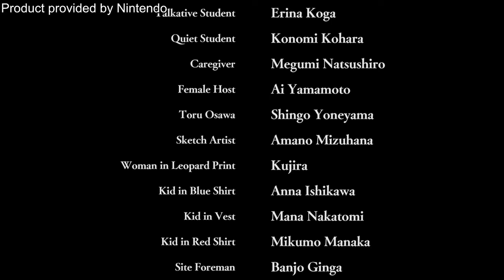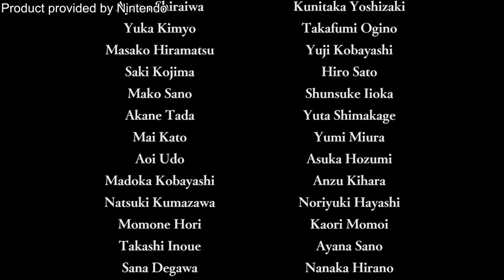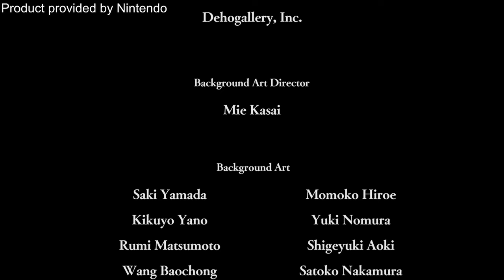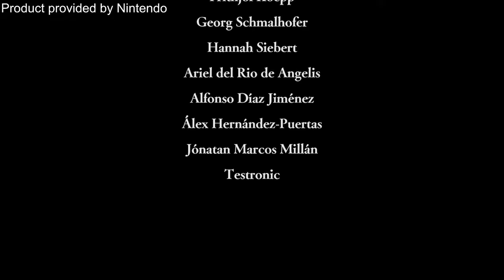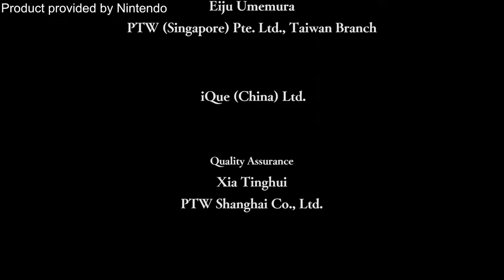SO MUCH PAIN || Emio: The Smiling Man - Famicom Detective Club (Playthrough/Gameplay) Finale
The truth comes out. and it hurts. But. have we solved everything?

Junior high school student Eisuke Sasaki has been found dead in a chilling fashion, with a smiley-faced paper bag over his head. This unsettling visage bears a striking resemblance to a recurring clue in a string of unsolved murders from 18 years ago – as well as the urban legend Emio, aka the Smiling Man, a serial killer said to grant his victims “a smile that will last forever”. Does the Smiling Man really exist…or is a new culprit continuing on his legacy?

Developer: Nintendo EPD, Mages
Publisher: Nintendo
Platform: Nintendo Switch
Release Date: August 29, 2024